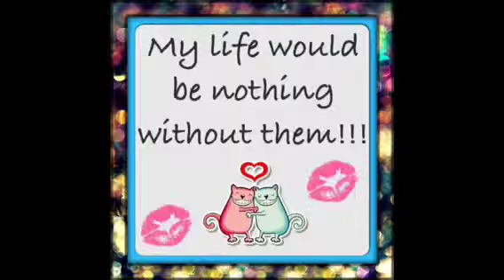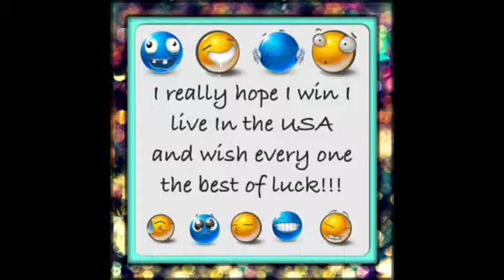Why I love my pets and your videos